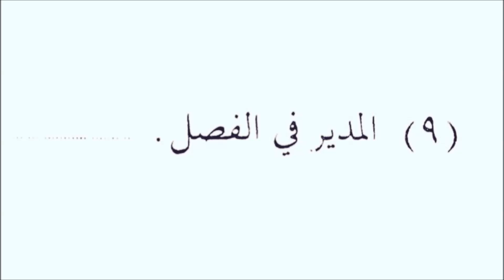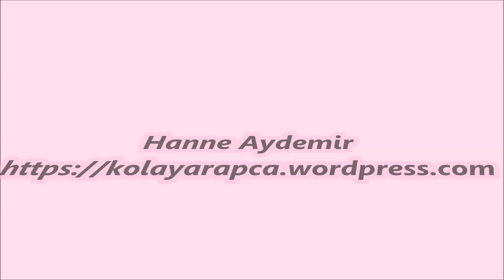Durusu’l-Luğati’l-Arabiyye 2.Kitap 1.Ders 6.Alıştırma Mübteda ve Habere İnne'nin Gelmesi